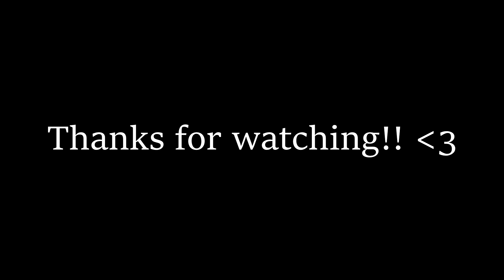THE TORNADO | Squirrelflight AU MAP | Part 42 [CW IN DESC]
CW FOR FLASHING TEXTURES AND BLOOD ON THE SHADOW

This map. As SOON as I saw this map, I knew I wanted to be apart of it. It was just so... unique, with the Shadow, and Squirrelflight getting a chance to go back and change things for the better and GAH, I'm so SO happy I got to be apart of this wonderful map!!!

PLEASE make sure to go check out the wonderful host @wistream , and go check out this beautiful map (it's still open!!! go get a part!)

Characters Used: The Shadow, Squirrelflight ('s paws LOL)